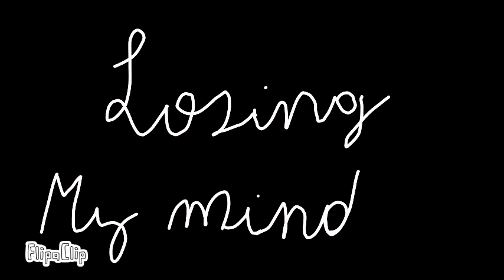Losing my mind meme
Bye